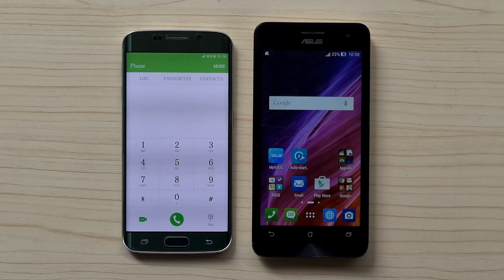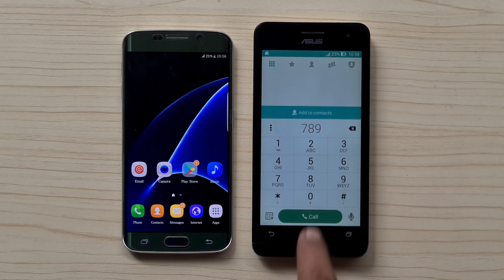Samsung Galaxy S6 VS Asus ZenFone 5 incoming call,outgoing call Ringtones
My Samsung Galaxy S6 VS Asus Zenfone 5 incoming call & outgoing call ringtones
Happy watching...